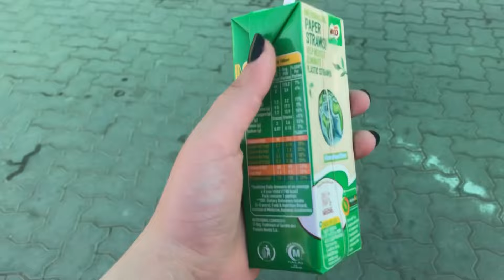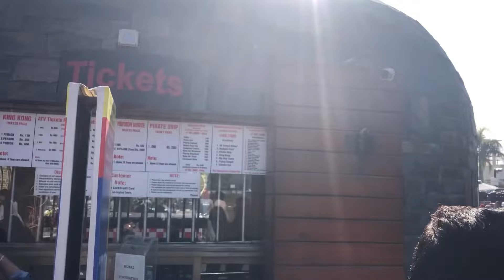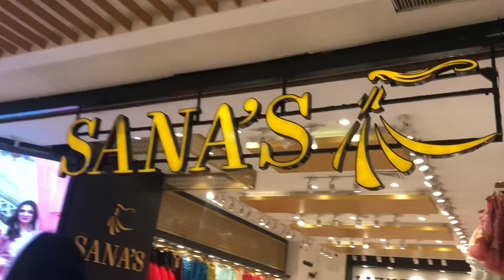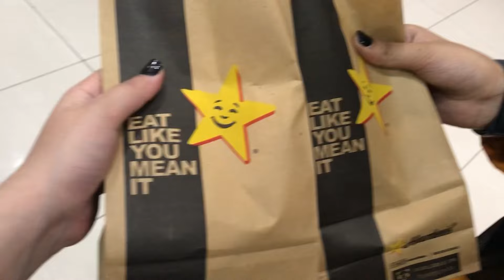Islamabad tour with friends|punjab college tour PGC memorable moments#viral#viralvideo#youtube#video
Islamabad tour with friends Punjab college tour with friends and teacher
It was very memorable moments for me and my friend
Friends forever